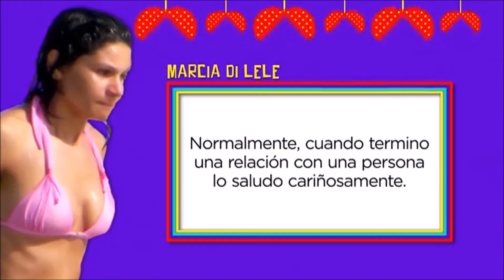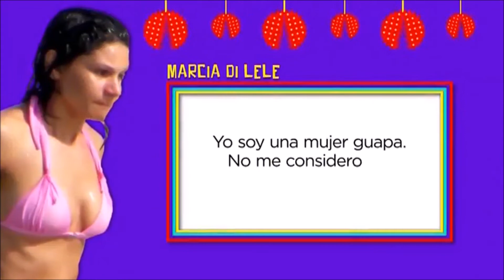Directo: ¿Engañó Luismi a Carmen Martínez-Bordiú con Marcia di Lele? - ALEJANDRO VIGARA DELGADO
Directo para el programa 'El Madroño'.

Tema: ¿Engañó Luismi a Carmen Martínez-Bordiú con Marcia di Lele?

¡Iré subiendo más vídeos! ;)